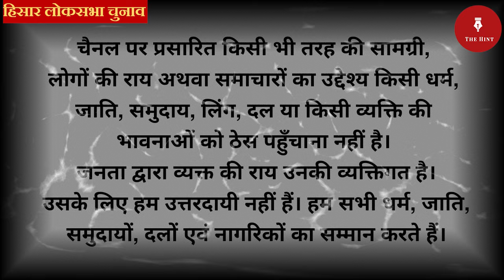हिसार में किस की लहर,जनता किसे जीतना चाहती है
Video Copyright Company:- The Hint Tv Network Pvt. Limit.

IMPORTANT NOTE : Is It Illegal To Download And Use This Video In Any Medium ?

Anchor/Reporter  :- vipin kulria
Edited By :- vipin kulria

Directed By :- vipin kulria

Video Owner :- @thehinttv

 Video Editor :- vipin kulria